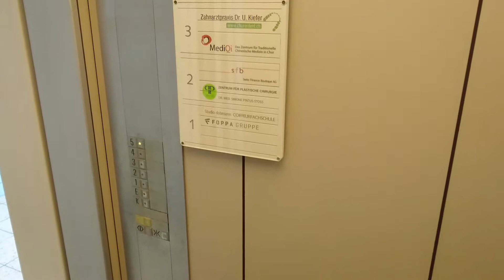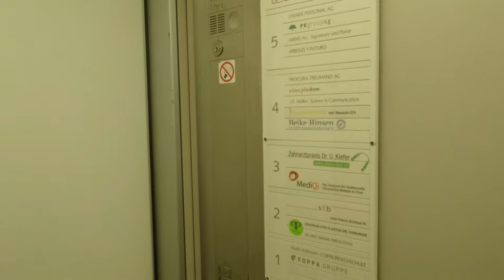Aufzug Schindler Quaderstrasse 7, 7000 Chur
Schindler Aufzug im S-Series Design der aber nach meinem Gefühl Original ein R-Series war. Denn die Türen mit diesen typischen Gummilippen deuten darauf hin. Da wurde in den 90er Jahren die Kabine neu ausgekleidet, die Steuerorgane, Steuerung und eventuell Antrieb erneuert. Die Türen wurden belassen.